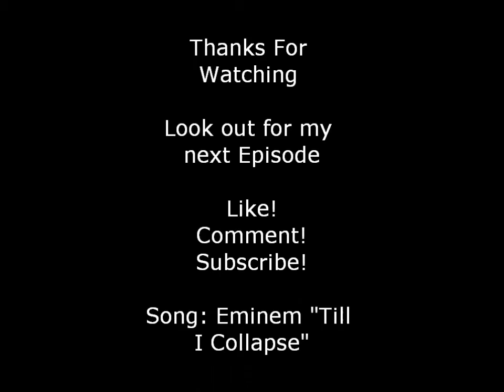Beast525 Montage Episode 3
Some gameplay of Modern Warfare 3, ripping it with a P90 and a Barrett 50 cal.

Song: Eminem "Till I Collapse"